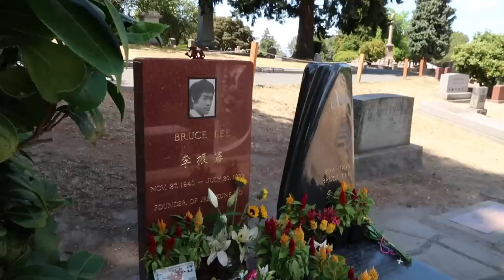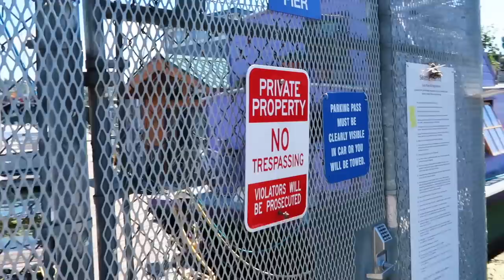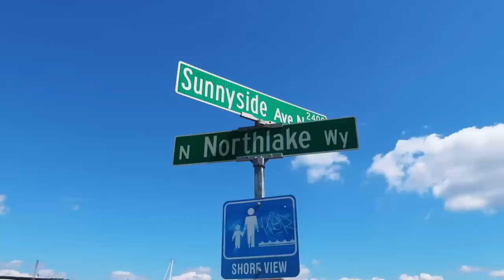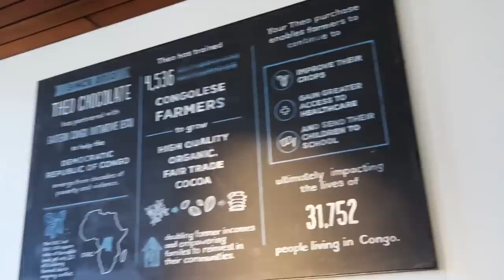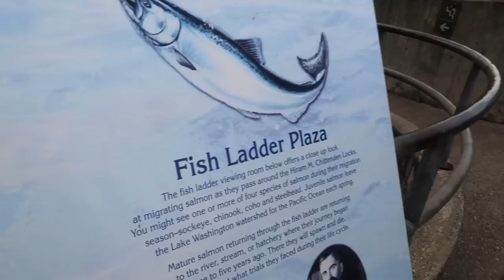SEATTLE: LO QUE NO SABÍAS😱¡vemos TROLL GIGANTE!🇺🇸MI VIDA EN EEUU | VLOGS DIARIOS Raque Late Vlogs